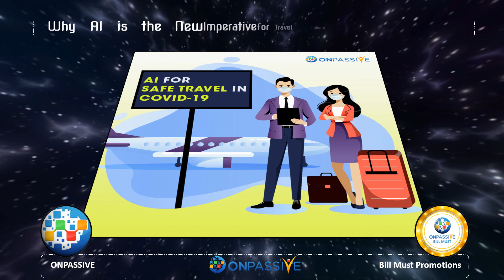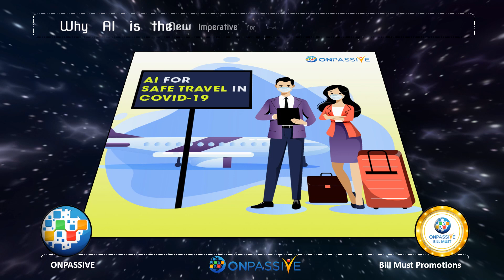ONPASSIVE BLOG VIDEOS - Why AI is the New Imperative for Travel Industry during COVID 19 Crisis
It’s no surprise that artificial intelligence is high on the list of top tech trends in 2020. AI was arguably one of the booming trends in technology over the past few years and is projected to continue in the coming years. But, will the current COVID 19 pandemic become a roadblock to this growth trajectory? Well, indeed, not!

Today, companies in different market segments are making efficient use of artificial intelligence to plan their next action course, and the travel industry is no exception. From maintaining social distancing to ensuring digital entertainment, AI technology is helping to build a safer and smoother travel experience. Reviewing the travel industry landscape, we have explored how artificial intelligence is revamping practically at every stage of the travel experience during the COVID-19 pandemic situation.